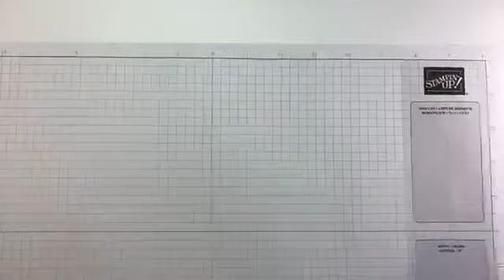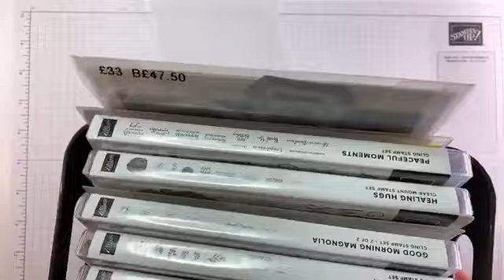Vellum See Through Cards using Forever Greenery - Facebook Live REPLAY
I'm Mikaela Titheridge from The Crafty oINK Pen and I share my passion for papercrafts with you through the power of Facebook Lives and Youtube. By the pure nature of Social Media, please expect a little more chatter within my Facebook Lives as I engage with my audience.

Being a Stampin' Up! Demonstrator in the UK, I only use their products which you can purchase through my online store, 24/7.

Be sure to use my current Shopping Code at check out, on orders up to £149.99 excluding P&P, to receive a Thank you card and gift from me the following month ... and all the while I'm a member of the All Star Tutorial Bundle Team, I will send you the link to that month's Tutorial Bundle. My Shopping Code for the month you are purchasing can be found on my Blog or at the top of my Facebook Page.

If your order is £80 or more, you might want to consider our Starter Kit, which is always the better deal. Choose £130 worth of products and pay just £99 with no additional P&P. If you change your mind further down the line and stop buying, you will simply revert to being a customer again with no forfeits.